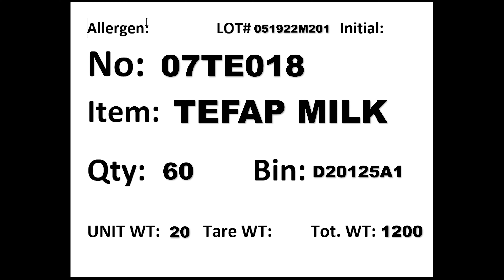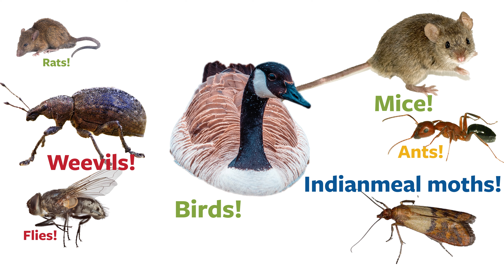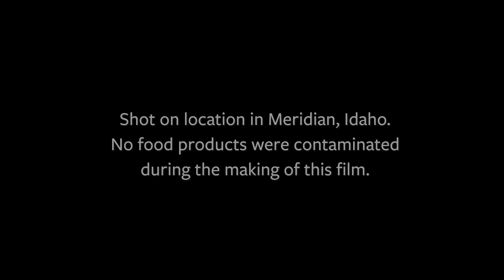Idaho Foodbank Food Safety Video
Food safety annual refresher training video for Idaho Foodbank staff.